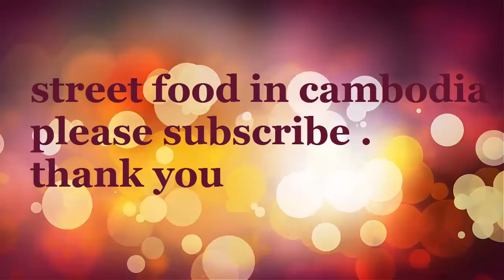Asian Street Foods, Fast Foods Street in Asia, Cambodia Street foods #1982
If you like watching Asian Street Food Video, you are finding the right place. In here we did the Fast Food Street in Asia, especially Cambodian Food.

Street food is ready-to-eat food or drink sold by a hawker, or vendor, in a street or other public place, such as at a market or fair. It is often sold from a portable food booth, food cart, or food truck and meant for immediate consumption. Some Asian street foods are regional, but many have spread beyond their region of origin. Most Asian street foods are classed as both finger food and fast food, and are cheaper on average than restaurant meals. According to a 2007 study from the Food and Agriculture Organization, 2.5 billion people eat street food every day.
Today, people may purchase Asian street food for a number of reasons, such as to get flavorful food for a reasonable price in a sociable setting, to experience ethnic cuisines, or for nostalgia